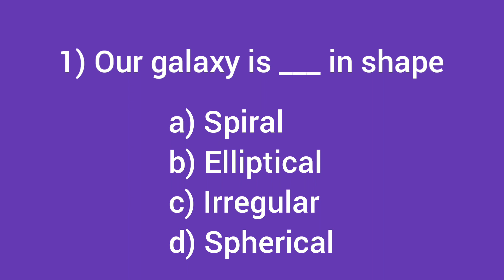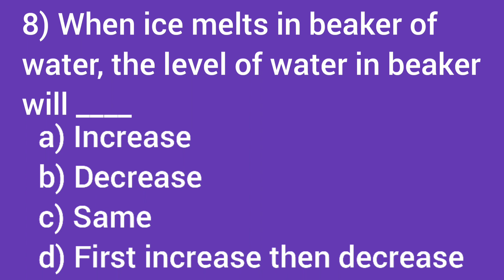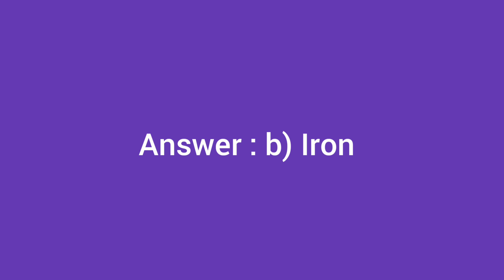General Science Quiz - 12